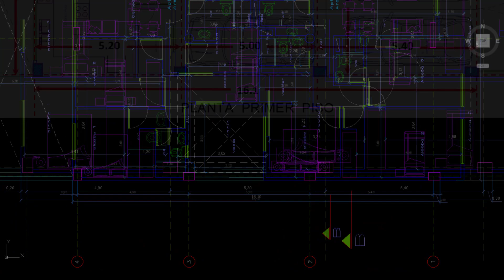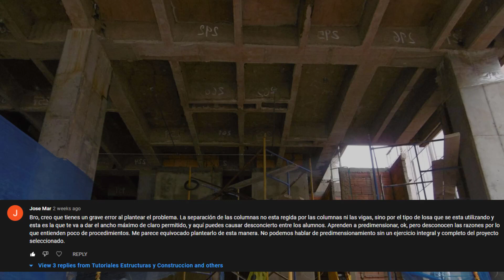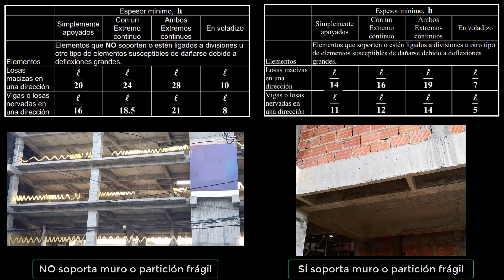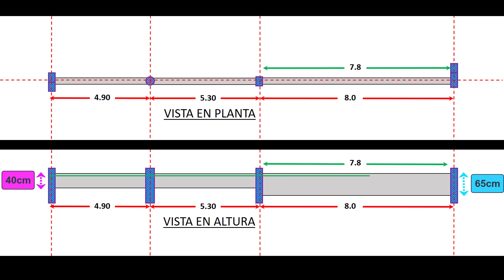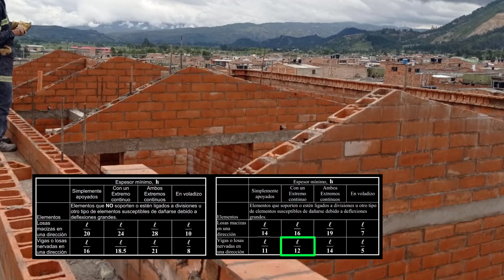Cómo PREDIMENSIONAR VIGAS en una estructura real - Parte 2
En este video les muestro como predimensionar vigas en el proyecto que desarrollamos para entrepiso y cubierta, esta es la segunda parte y continuación del video de predimensión de las columnas, no se pierdan el siguiente donde abordaremos las placas o losas.